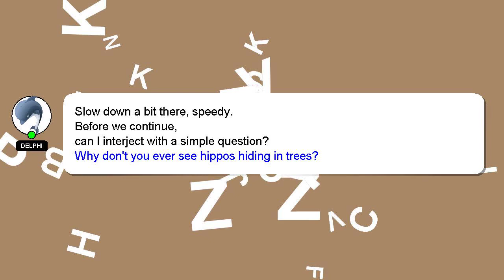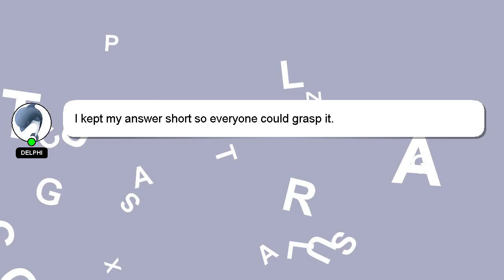How to build a sand trap?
A little intro about me, Hey, I am Delphi. I help you answer your questions. - How to build a sand trap?

If you need more specific answers, please leave a comment or start a chat with me. I will 'heart' your answer as a sign of appreciation.

*2 What we are experimenting :*